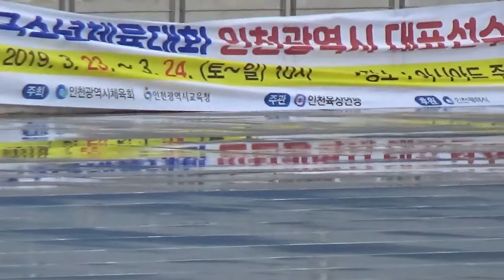2019 소년체전 인천대표 선발전 육상 여초부 800m 예선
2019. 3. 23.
인천아시아드경기장